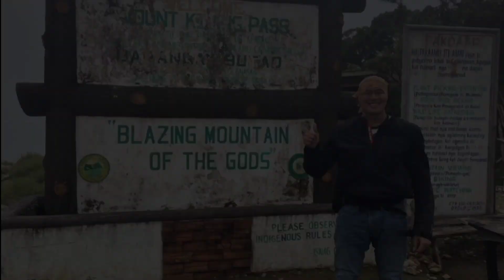THE ADVENTURE RIDES ON HONDA AFRICA-TWIN 1100 | AKO AT SILA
This video is the series of trips of my son Jo  on his  HONDA AD VENTURE RIDES ON HONDA AFRICA -  TWIN  1100 together with his Group of Riders.  I had also the chance of riding on it when he went home for a short visit.  Since it is so tall and big, i had to learn the techniques in going up and down.  Indeed it was fun and at the  same time an experience.  so thankful to my son JO since conquering fear is another  thing to be proud of.